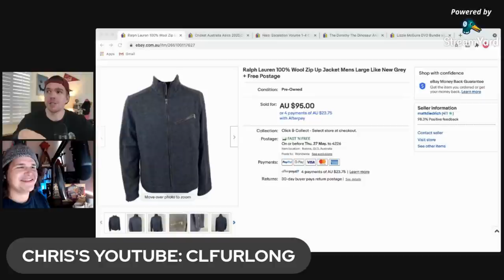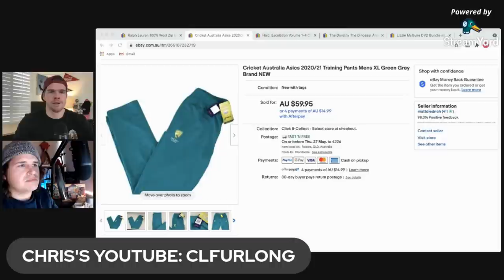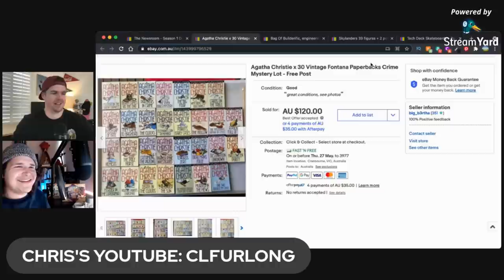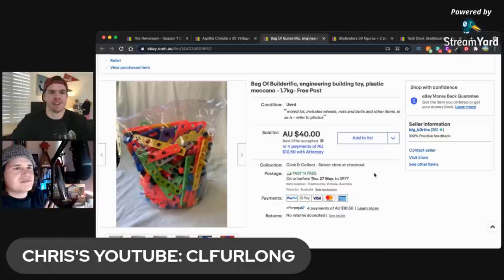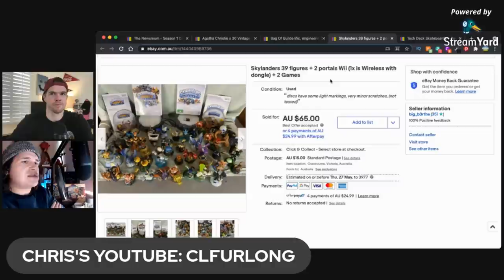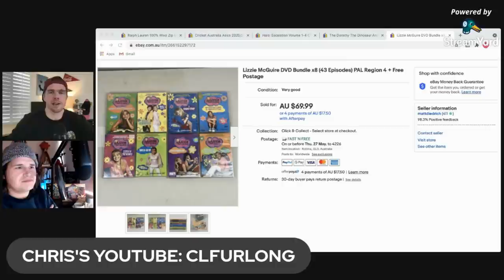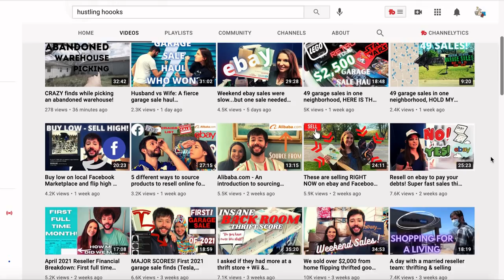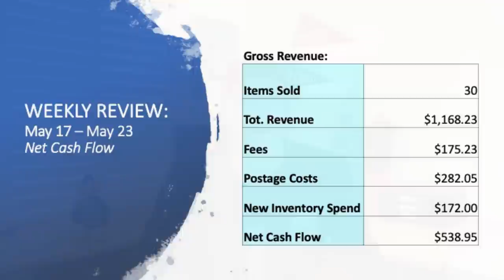My SLOWEST Week of eBay Sales THIS YEAR! | Ft. CLFurlong | The Sunday Show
No doubt about it, this week has seen a few less sales than normal!  Having said that, sales have been trickling in day and I've been able to pick out a few to have a chat about today.

Also, something a little different - today I'll be joined by another Full-Time Aussie Reseller, Chris Furlong to have a chat about a few of his great eBay sales as well.  Fingers crossed you enjoy this slightly longer form of video :)